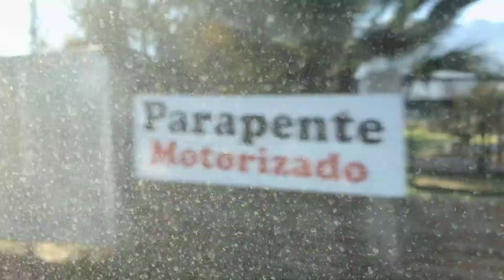🚗 Ruta: 🇨🇱 San Francisco de Mostazal - 🇨🇱 Tranque O'higgins de Pilay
✓ Pulgar Arriba
✓ Comentar